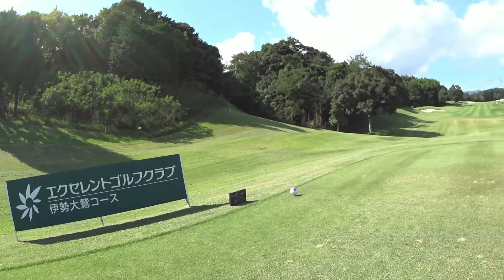タイガーウッズもラウンドした【美しいコース】伊勢大鷲IN10 18後半戦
今回は旧富士ＯＧＭ伊勢大鷲コース
エクセレントGC伊勢大鷲コースのラウンド動画になります。

三重県にタイガーウッズがラウンドしたコースが
あったとは知りませんでした。

門構えからいかにも高級感漂う。
アップダウンの激しいコース
大きく、落ちどころの見えないグリーン

苦戦しながらも景色のいいコースで気分は最高です。

この夏、是非ラウンドしてみてはいかがでしょう？

普段はラウンド中の面白いハプニングや、素人ならではのあるある満載のゴルフ動画を作っていますので、是非ほかの動画もチェックしてください。

おちゅうゴルフでは初めてのコースでも
ベストを更新していくスタイル（ごくまれに上手くなる）で面白く楽しいラウンドしています。

コースを回る前にこの動画をチェックして
コースを把握してみてはいかがでしょう！ここには何ヤードで入るのねなどの戦略などができ、スコアアップにつながると思います。

ゴルフ上達のために撮影
スイングチェックしていましたが

ゴルフ仲間たちとの楽しい動画を
2021年からYou Tubeに投稿しています。

素人の面白いゴルフをみんなで共感し
少しでもゴルファーの役に立てるように
楽しい動画を投稿しているつもりです。

ヘタクソな編集、ゴルフですが

目標は高く目指せアベレージ８０台！
素人からアマチュアへの道
目指せ県大会出場！